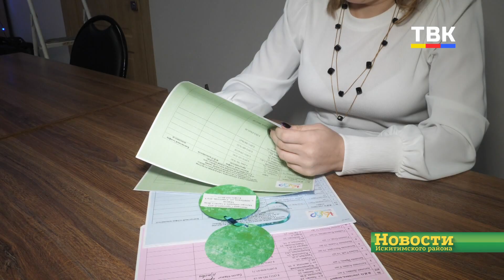С «Ёлки желаний» в Искитимском районе сняли шары с ребячьими мечтами